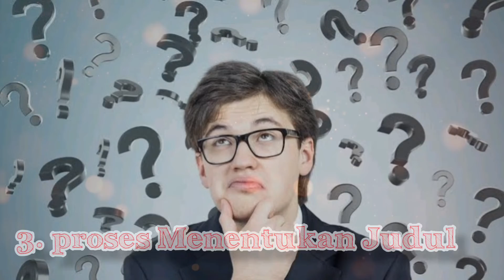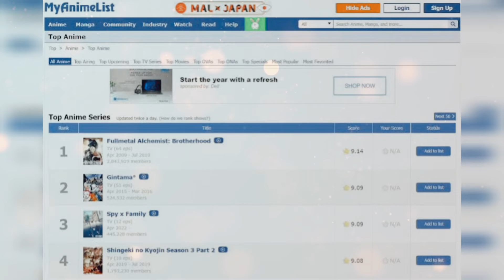7 Fakta Tentang SPY X FAMILY Yang Belum Banyak Diketahui!!!!Termasuk?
Divideo kaloi ini Saya membuat tentang Fakta-fakta SPY X FAMILY yang tidak diketahui